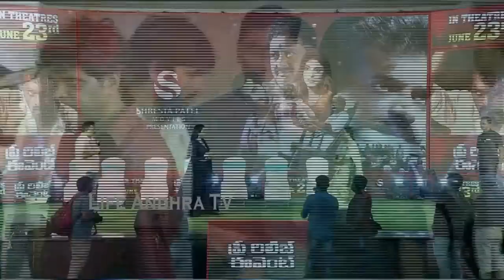Anchor Suma Kanakala & Konda Surekha FUNNY Skit At Konda Movie Pre Release Event | Life Andhra Tv